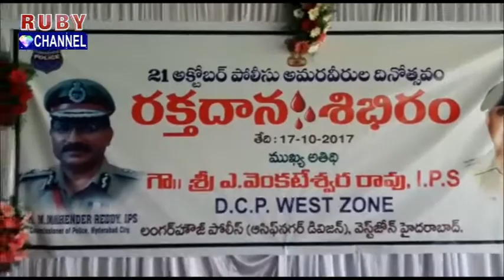Blood Donation at Langer houz